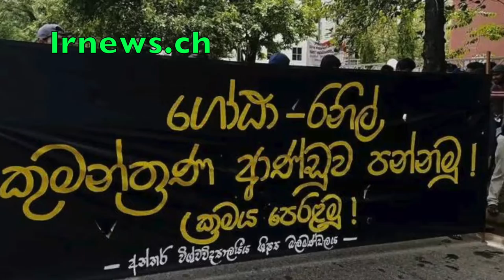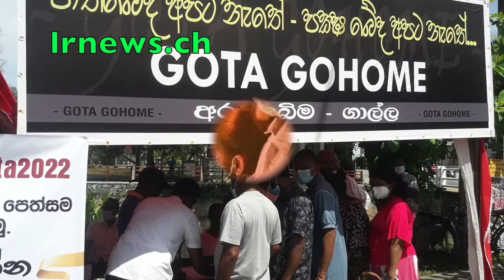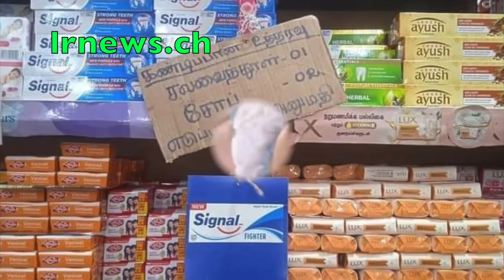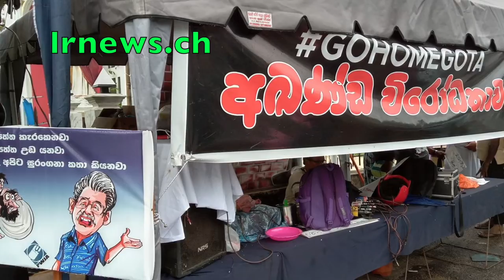ජොන්ස්ටන්ට මිලියන 8.4 ක මුල්‍ය වංඡාවක් සම්බන්ධයෙන් කොලඹ මහාධිකරණයේ නඩු පවරයි. ....................